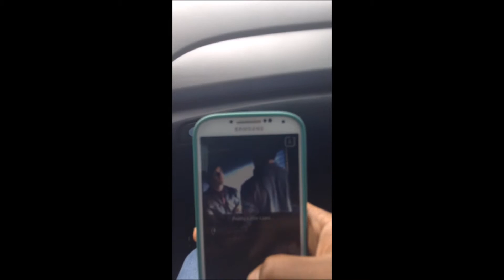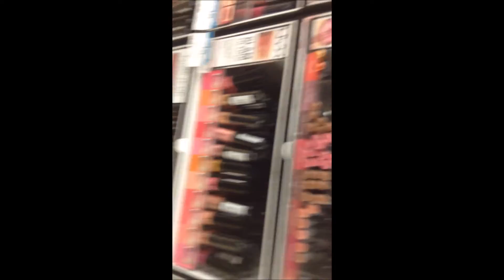AWESOME VLOG | trip to Ulta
Hey Yall!!

This is the first of many vlogs from yours truly.. The A Team !
Enjoy our car ride and short trip to Ulta & a snippet of Khadijah's  (Angel's childhood bff) birthday weekend.

xoxo,

Angela & Angel